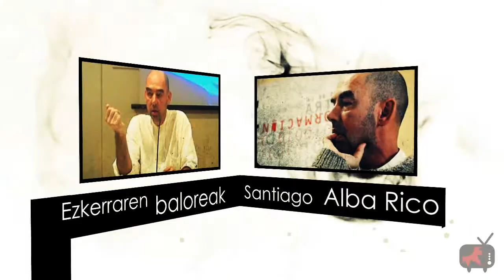Beranduegi (17. saioa)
Gorka Bereziartuaren prentsa berrirakurketaren ostean, hauek dituzue 17. saio honen edukiak:

Lehiaketa
Aurreko asteetako lehiaketak badu irabazlea eta honekin batera lehiaketa berria abiarazi dugu. Oraingoan Zestoako Ekainberri haitzuloaren erreplikara joateko 2 sarrera opari izango ditu irabazleak.

Pertsonaia: Santiago Alba Rico
Ezkerrak, bere adierazpen eta molde anitzetan, azken urtetan ez ditu bere historiako unerik goxoenak bizi; kapitalismoari loturiko baloreak nagusi diren Europa honetan bederen. Santiago Alba Rico filosofo eta idazle madrildarrarekin solastu gara eta azaldu dizkigu bere ustez zer egin behar lukeen ezkerrak mende honek ekarriko dituen erronkei aurre egiteko.

Erreportajea: Laboa zubigilea, eten ez diren sei sokak
Herrikoi bilakatu diren kanta sorta ederraren egilea da baina mitoa bada ez da soilik horregatik. Tradizio eta traizio hitzen artean dagoen muga lausoan ibili zen musikari handia, funanbulista bailitzan. Eta oreka deskubritu zuen. Horregatik izango da musikari gazteen artean horren miretsia. Musikatik harago bestelako diziplinetan inspirazio iturri izan da: dantza, bertsolaritza, eslkultura, pintura...